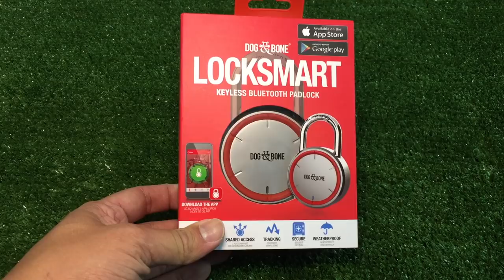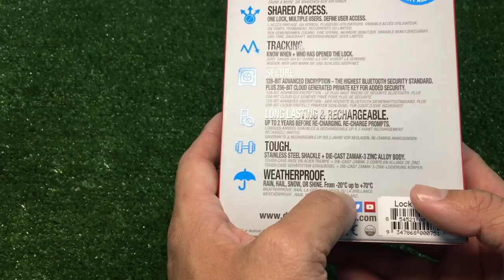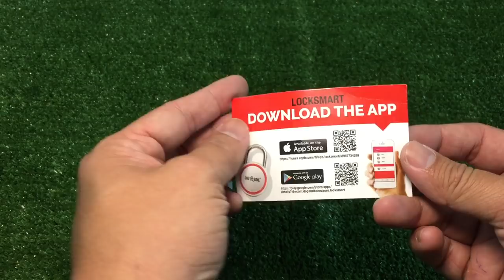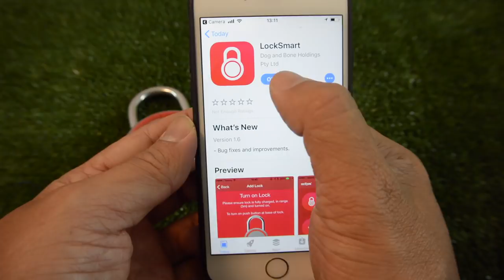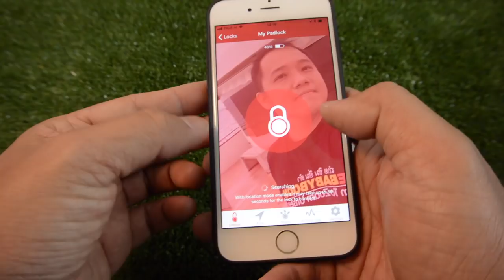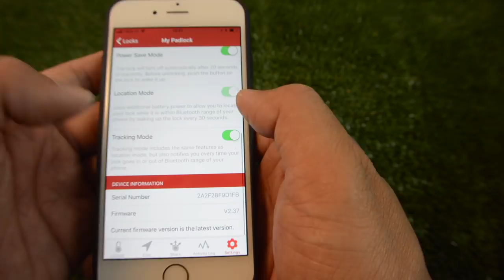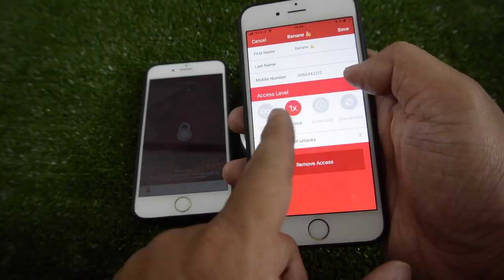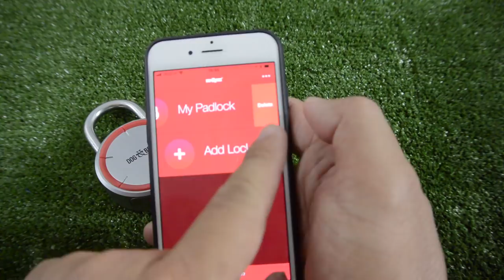แม่กุญแจบลูทูธ Dog Bone : แกะกล่องสอนใช้งาน by T3B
กุญแจหายบ่อยมาก ความลำบากคือไม่มีสำรอง เข้าบ้านไม่ได้งัดบ้าตัวเอง ลองตัวนี้สบายใจเลย ใครจะมาบ้านก็แค่กดผ่านมือถือง่ายๆ แม่กุญแจบลูทูธ DOG Bone Lazada